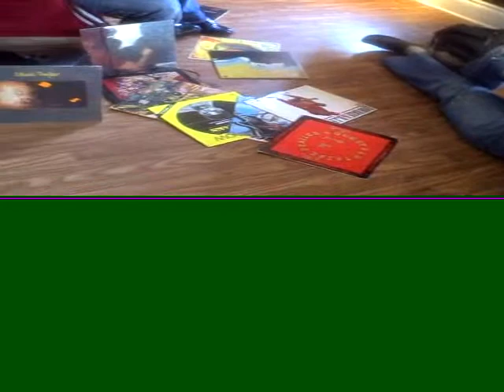Eric Roberson shoot with D.Brown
Behind the scenes with Eric Roberson.